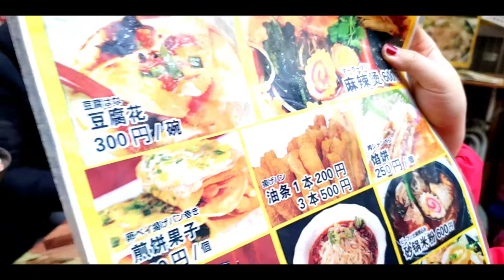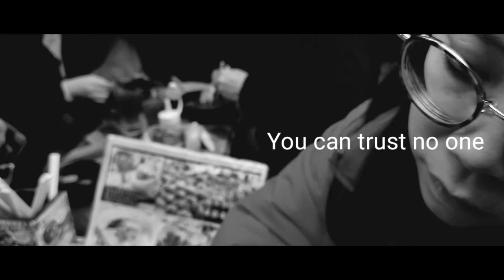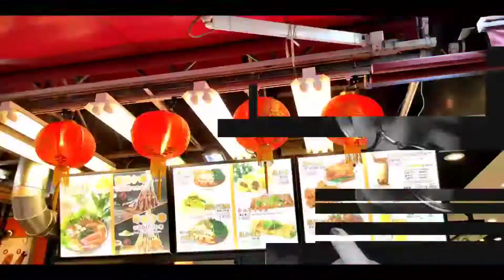Sausages & Pancakes - AmeyaYokocho - Chinese Street Food TOKYO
Hello Everyone,

Here is our new video of Ameya Okocho in TOKYO.

We tried tried different kind of Chinese street food nearby Ueno station.
You really cant go wrong with those Chinese snacks and dishes.

Note : this video was edited with Kinemaster.